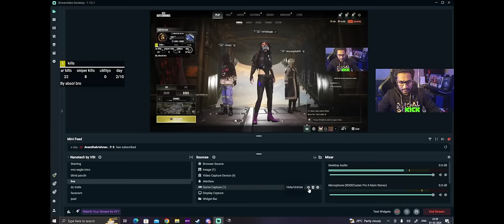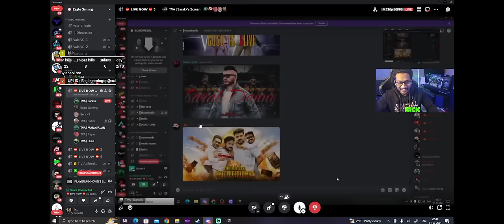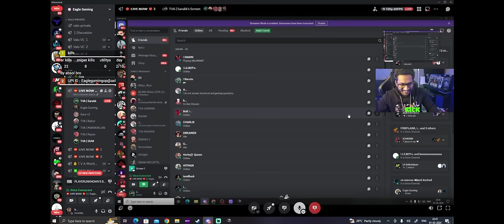Eagle, Rebel, Babu &Sera ഒരു കിടിലൻ PUBG PC GAME PLAY_🔥🥵